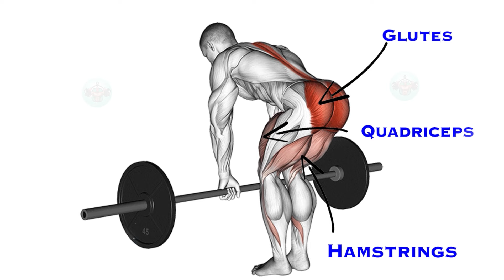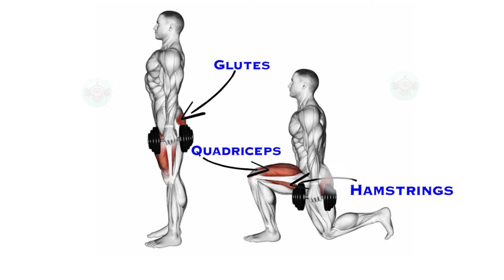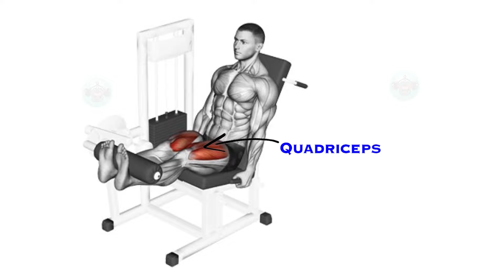Legs Exercises for Muscle Growt !!